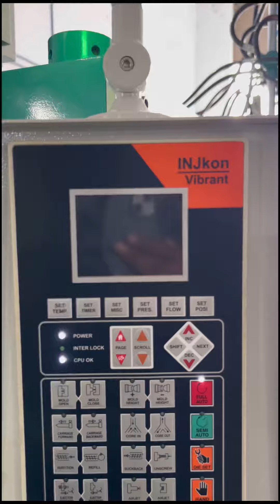Pvc Junction box making machine 8128544474 kamal engineering Ahmedabad Gujarat